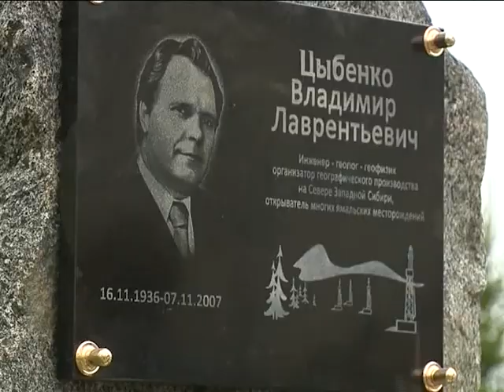Мы хотим, чтобы город стал лучше!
Порядка пятидесяти предложений поступило от лабытнангцев в рамках проекта «Городская среда»